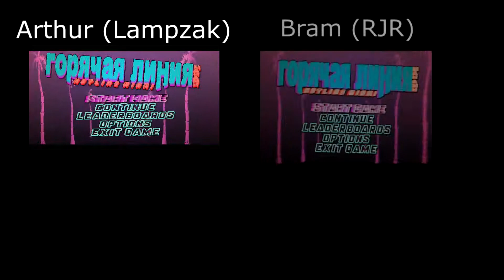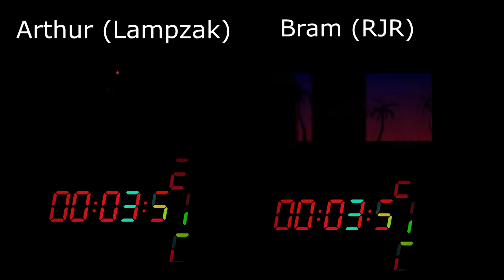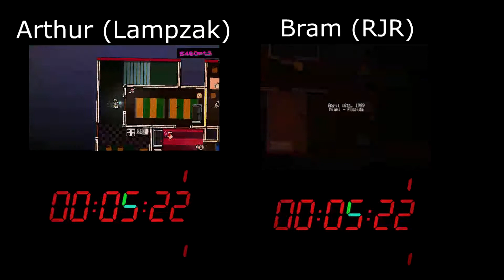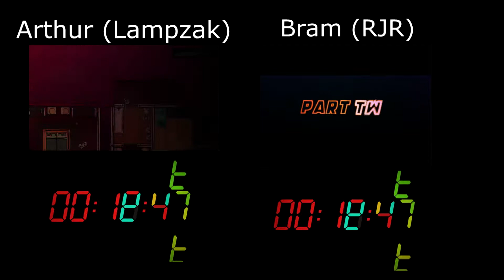Race! #1: Hotline Miami (Arthur VS Bram)